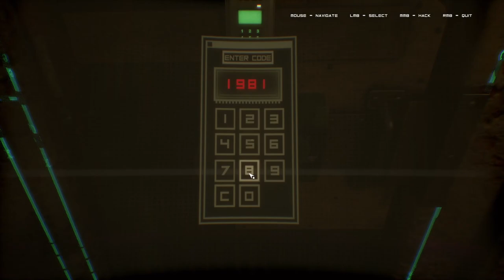Evna Plays Observer Episode 6 Noises in the Basement